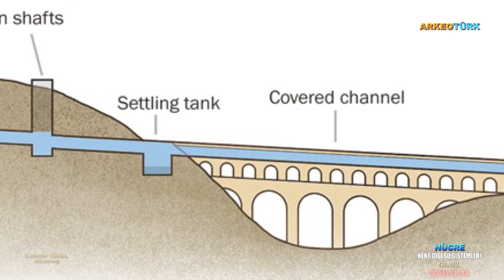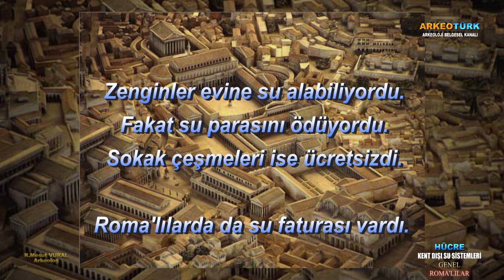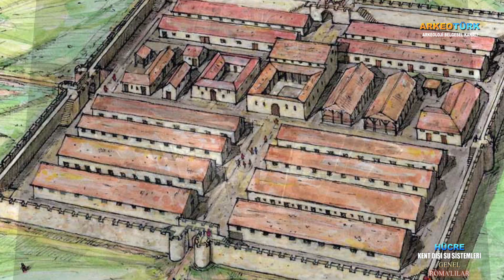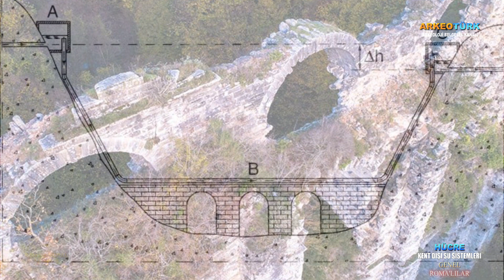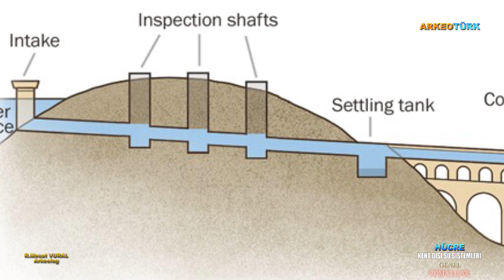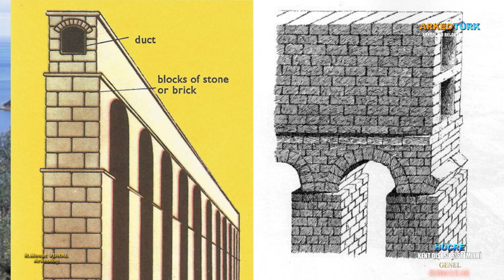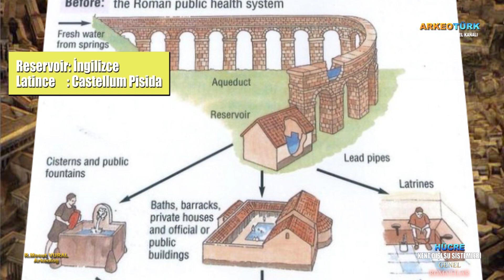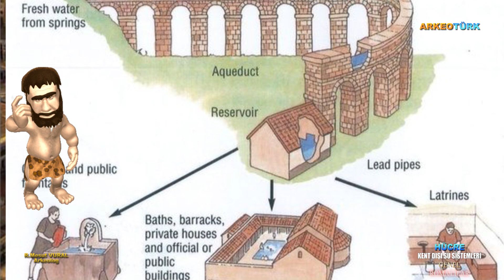HÜCRE, Roma'lılar, şehir dışı su sistemleri